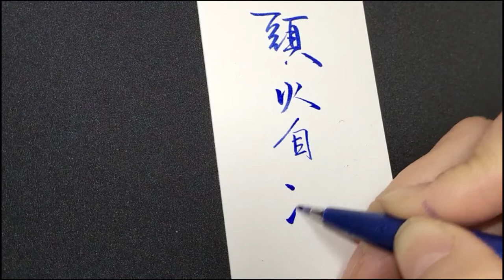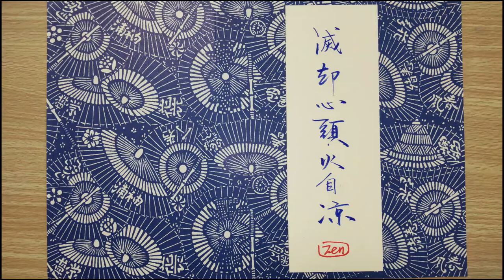Japanese zen word 日本の禅の言葉：滅却心頭火自涼